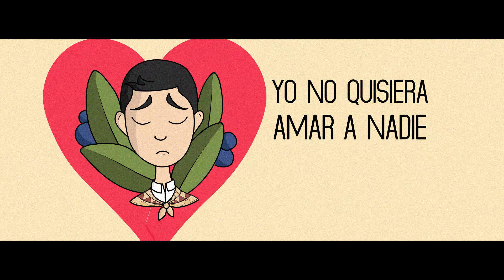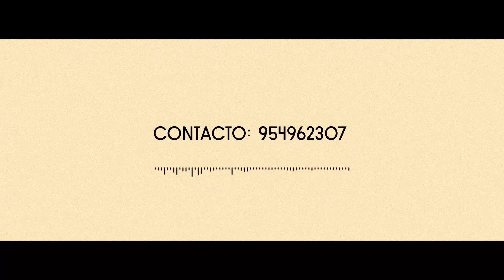SENTIMIENTO DEL ANDE - Ayrampito Ft. CESAR TOVAR (LOS CHOPKJAS)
AYRAMPITO by: A/C: Emilio Alanya - Tomas Palacio

Lyrics:

I Estrofa
Estoy muy triste en la vida,
malaya mi destino Ayrampito (Bis)

II Estrofa
Como quisiera tomar chichita de tus flores,
y así podría beber el néctar del olvido. (Bis)

III Estrofa
Desde muy joven en la vida,
amaba con el alma Ayrampito. (Bis)

IV Estrofa
Tantas mentiras, tantas traiciones,
me han perdido yo no quisiera
amar a nadie en la vida (Bis)

Fuga
Ay Ayrampito ayrampo,
tu no más sabes mi dolor,
el dolor que estoy llevando
aquí dentro de mi pecho. (Bis)